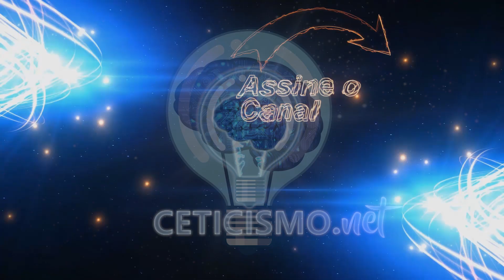Hubble além do imaginado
O lançamento e a implantação do Hubble em abril de 1990 marcaram o avanço mais significativo na astronomia desde o telescópio de Galileu. Graças a cinco missões de serviço e mais de 30 anos de operação, nossa visão do universo e nosso lugar dentro dele nunca mais foi o mesmo.